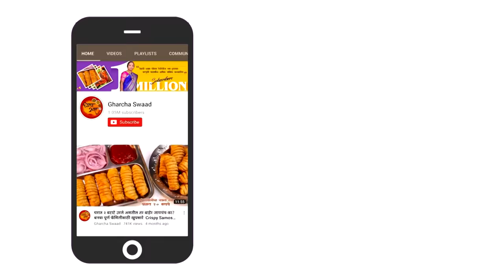तोंडातून पाणी आणि बोटे चाटायला मजबूर व्हाल इतकी लाजवाब टेस्टी थपथपीत कोलबी मसाला Prawns Masala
How To Make Tawa Prawns | Agri Koli Style Prawns Masala | Spicy Masala Prawns | कोळंबी मसाला | Prawns Recipe By Gharcha Swaad

साहित्य - ६०० ग्रॅम चैती कोलंबी ( टायगर प्रॉन्स ), २० लसूण पाकळ्या, १" आले, २ टोमॅटो काप केलेले, ३ हिरव्या मिरच्या, मूठभर कोथिंबीर, ३ tblsp चिंचेचा कोळ, १ tsp हळद, ३ tblsp घरगुती लाल मसाला, ५ tbslp तेल आणि चवीनुसार मीठ.

कृती - प्रथम आले, लसूण, मिरची कोथिंबीरीचे वाटण करून घ्यावे. कढईत तेल गरम करून त्यात हे वाटण २ मिनिटे चांगले परतून घ्यावे.  त्यानंतर यात हळद, घरगुती लाल मसाला आणि टोमॅटोमाटो घालून पुन्हा २ मिनिटे परतून घ्यावे. आता यात कोळंबी, चिंचेचा कोळ आणि मीठ घालून एकजीव करावे. त्यानंतर यात १ कप पाणी घालून वर झाकण ठवून एकदम स्लो गॅसवर १५ मिनिटे हि कोळंबी शिजवून घ्यावी. त्यानंतर यात बारीक चिरलेली कोथिंबीर पेरून चांगली एकजीव करावी आणि गरमागरम भाकरी सोबत सर्व्ह करावी.

👇🏾👇🏾 Easy & Simple Diwali Recipe 👇🏾👇🏾